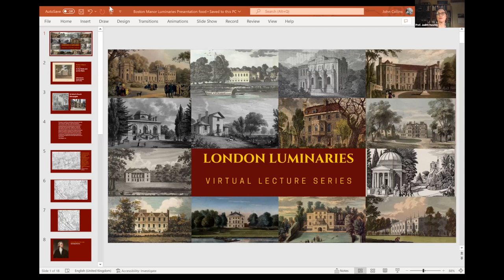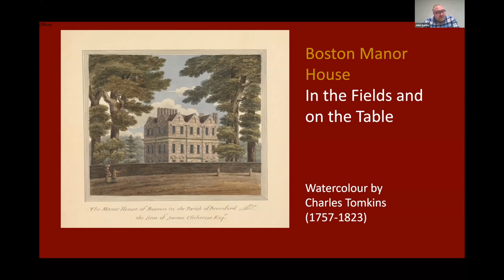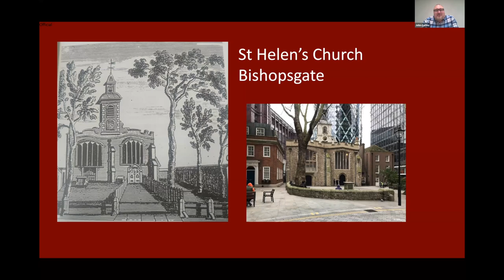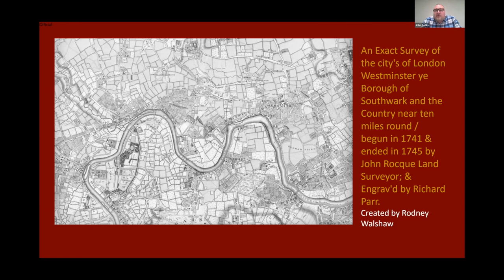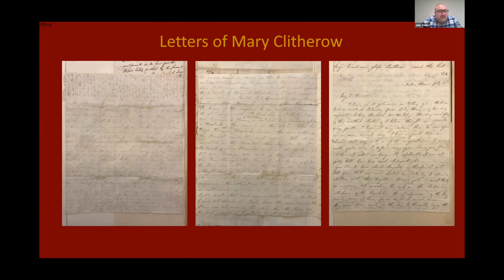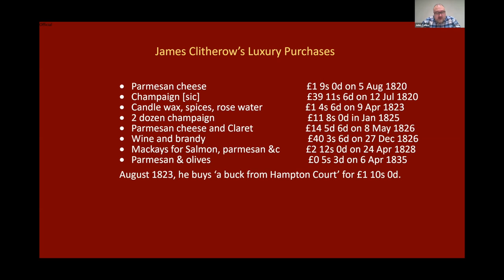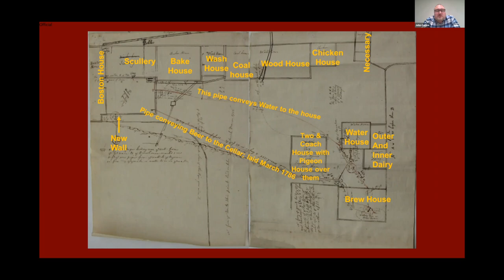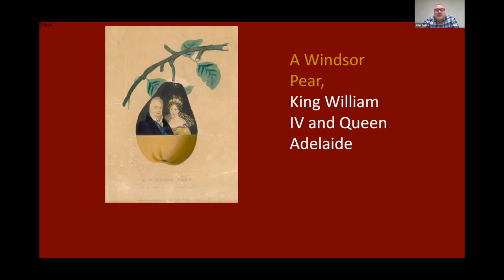In the Fields and on the Table — Boston Manor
This talk by Boston Manor is the twelfth in the London Luminaries Food & Drink series.

Boston Manor House was built in 1623 and has witnessed many changes in society and its relationship with food and drink. In this talk we will look at what was eaten and drunk at Boston Manor House over the centuries and explore what was produced on the estate for the house’s residents and beyond.

Speaker
John Collins is the Senior Manager for Historic Houses at the London Borough of Hounslow and has overseen Hogarth’s House since it reopened to the public after a major refurbishment in 2011. Most recently John has been a key figure in the Mulberry Garden project at Hogarth’s House, a five year National Lottery Heritage Fund funded scheme which saw a new learning studio built and a redesigned exhibition garden both open to the public in 2021. Before this John was Community Development Manager at Imperial War Museum North and has a background in the field of community engagement with historic sites and their collections.

Series Summary
The west of London has been the resort of royalty, aristocrats, artists, writers and wealthy property owners for centuries. As well as building elegant villas, they developed gardens which provided a feast for the senses and supplied food for the table.

In our own times, issues of the sustainability of food production and equity of its distribution are hot topics. In this series of 14 talks, we explore how food was produced and consumed in the past by our Luminaries to help inform discussions on the future of food and drink. Much food was produced locally; great houses such as Chiswick House and Fulham Palace had their own kitchen gardens and Alexander Pope boasted of the sources of his meat supply: ‘To Hounslow Heath I point, and Banstead-Down, / Thence comes your Mutton, and these chicks my own.’ Yet modern luxuries such as tea and coffee stretched supply chains around the globe. Wining and dining also provided hosts with opportunities to display their hospitality and particular taste through the choice of menu and table setting.

This varied banquet of 14 talks thus also explore cultural dimensions of food and drink.